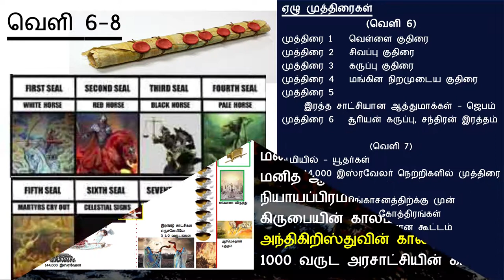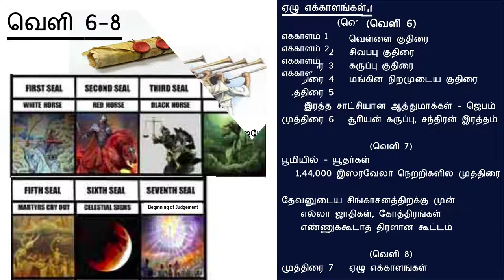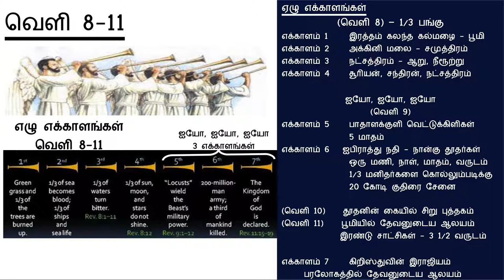ஆதி முதல் அந்தம் வரை.... வேத வரலாறு - அந்திகிறிஸ்துவின் காலம் 7